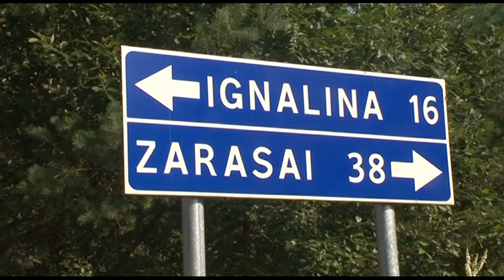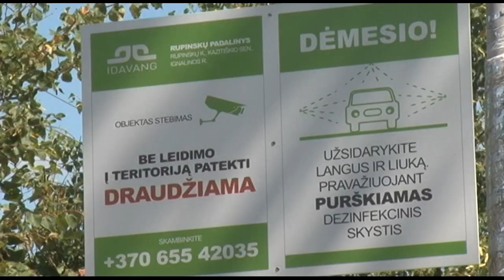EBU African swine fever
DOPSHEET

Lithuanian government’s commission for emergency situations declared a state of emergency in north eastern Ignalina region after an outbreak of African Swine Fever (ASF) in one of Ignalina’s pigs’ farm. 19 000 pigs were already exterminated in ASF-hit farm owned by Danish company Idavang.

The slaughter of pigs on the farm was completed last night. Less painful work and disinfection remains to be performed according to the Lithuanian State Food and Veterinary service.

Officials from the European Commission will visit the Rupinskai pig complex this week. Idavang, the largest pig farmer in Lithuania, owns the farm.

An African Swine Fever outbreak was reported at the Rupinskai complex on 24 July. It was the first case of the deadly virus found in domestic pigs in Lithuania.

The complex is located near Ignalina between the border with Latvia and the south-eastern part of Lithuania.

Idavang representative said that the company doesn’t know how the virus could have found its way to the well protected complex and it’s one of the key questions, which they are trying to answer.

The version of malicious contamination is not ruled out. The prosecutor general office received a request to open investigation into whether the virus could have been spread intentionally.

Earlier this year, African swine fever was confirmed in two wild boars in Lithuania. In response, the forests affected were fenced off to prevent further spread of the virus and Lithuania ordered a mass cull of wild boar, targeting 90%  of the estimated 60,000 living on its territory.

SHOTLIST

Vs of government's commission for emergency situation meeting, today

Soundbite, today (Lithuanian), DAILIS ALFONSAS BARAKAUSKAS, Lithuanian Minister of Interior: Those companies who would like to get compensations from the state or EU will have to get insurance for their livestock.

Soundbite, today (Lithuanian), JONAS MILIUS, Director of Lithuanian State Food and Veterinary service: A positive side from this situation is that the affected company had insurance for all of its activities. I think that the state would not need to pay in this case.

Vs of affected Ignalina district, 07-25

Vs of affected pigs complex, 07-24

Soundbite, today (Lithuanian)ALGIS BARAVYKAS, Director of Lithuanian Pig Producers Association: Their answer (insurance companies) that in a state war there is no insurance from war. It is a simple logic. They had too many losses because of this case. If we will have to get insurance for livestock the question is then - who will give that insurance?

Vs of pigs, recent archive

Soundbite, today (Lithuanian), JONAS MILIUS, Director of Lithuanian State Food and Veterinary service:  There will be no new particular restrictions, because everything is already adopted. As you can see and hear, there are new cases in Latvia, Poland, they are in the better position only because there are no big complexes near the border with Belarus.

Soundbite, today (Lithuanian), VIRGINIJA BALTRAITIENE, Lithuanian Minister of Agriculture:
Probably, until we have a vaccine, until the science would offer its solutions, it will be difficult to speak about destroying sources of African swine fever, as we are not the closed state.